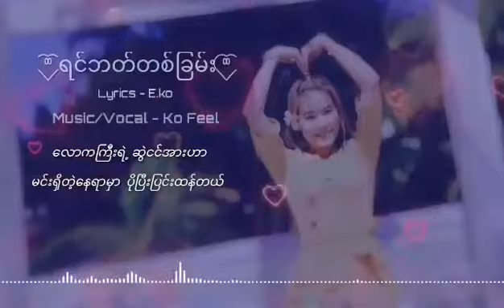ရင္ဘတ္တစ္ျခမ္း (ေတးေရး/အီကို)ေတးဆို- Ko feel